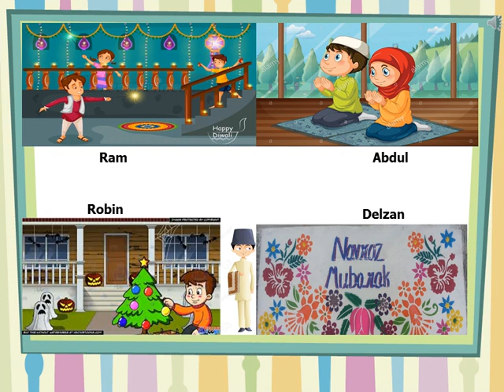Chhotu's House decoration And last Part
Std 3rd Subject:- E.V.S
Here we are going to learn the different areas of a house